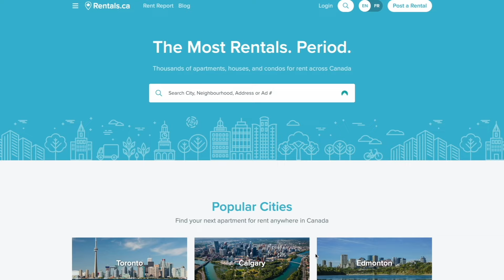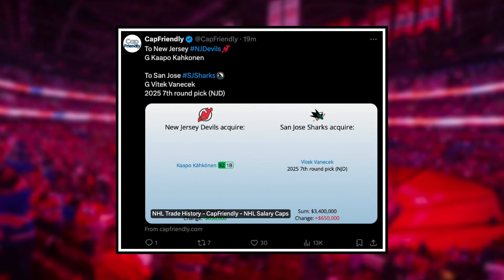This has SIGNIFICANT implications for Montreal...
Are you looking to rent an apartment, house, or condo in Canada? If so, it's TIME TO MOVE. as they are Canada's LARGEST rental network!

0:00 Montreal Canadiens News
1:12 NEW Jake Allen details REVEALED

Enjoy March 8 edition of Montreal Canadiens News or Habs News today!

Josh Gosse and Jesse Poirier speak about the latest Montreal Canadiens news involving NEW Jake Allen trade details revealed plus Kent revealing the reason he made this move when he did.